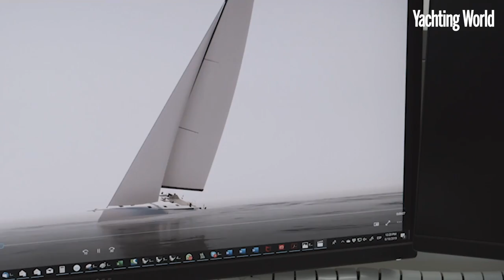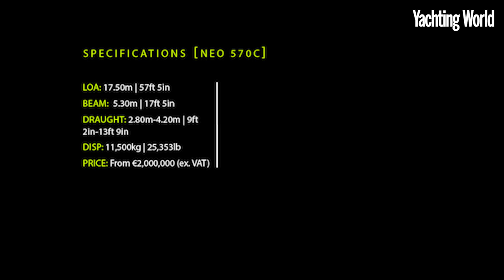Full carbon cruiser racer with the speed of TP52, but wait till you see inside the Neo 570c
The Neo 570c is a contemporary new Carkeek design from Italy, a €2m, 11.5 tonne rocket with a full interior and dual purpose programme. Toby Hodges steps aboard at Dusseldorf boat show

► For the latest reviews, new gear launches and tour news, visit our